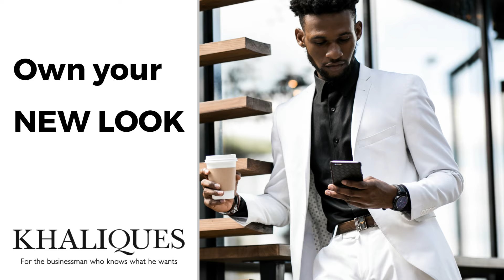Khaliques Suit Centre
Are you looking for the perfect suit? At Khaliques we offer complimentary professional tailoring, we have experienced staff that have been suiting our countries top men since 1974.

In 1974 Ismail Moosa opened the first Khaliques shop at the Oriental Plaza. Known as The Khaliques Suit Centre. The business focused on providing customers with traditional business wear, suits, shirts, shoes and accessories. Khaliques soon gained the reputation as the destination for Johannesburg businessmen.

At this time Ismail, to his friends, taught his sons about the value of hard work and a deep understanding of servicing and understanding of customer needs. In those days it was simple, "you get to know your customers and provide them with quality and value for money and they'll come back - time and again."

He taught them well. Today Khaliques is South Africa's largest mens' suit retailer, with a focus on businessmen.

Ismail's son and grandsons have built on his principles. Two additional stores were opened, in Sandown at the heart of busy Sandton and at Cedar Square in Fourways. All the stores carry collections of business as well as casual wear in elegant and spacious surroundings.

Customers are attended to by knowledgeable staff and each store has a tailoring service to facilitate alterations, or repairs.

38 years on, the Khaliques brand continues to function on the principles of the founder, his legacy is alive and well. A symbol of style which has become an institution amongst savvy businessmen who know what they want.

Visit a branch
SANDTON
Address:
126 Rivonia Road, Sandown, Sandton 2196

Operating Hours:
Monday - Friday 09h00 – 17h30
Fridays closed from 12h00 – 13h30 for prayers
Saturday 09h00 – 15h00
Sunday closed

Manager:
Name : Rashid Davids/Mayur Ravjee

ORIENTAL PLAZA
Address:
Shop N47, Entrance 2, Oriental Plaza, Corner Lilian & Lilian Ngoyi St, Fordsburg, Johannesburg, 2000

Operating Hours:
Monday - Friday 09h00 – 17h00
Saturday 09h00 – 15h00
Sunday closed

Manager:
Name : Raihaan Nanabhay

CEDAR SQUARE
Address:
Shop G3.1, Cedar Rd, Fourways, 2068

Operating Hours:
Monday - Friday 09h00 – 18h00
Saturday 09h00 – 17h00
Sunday 09h00 – 15h00

Manager:
Name : Himat Jivan

MALL OF AFRICA
Address:
Shop 2155,Upper Level, Mall of Africa, Midrand, 2196

Operating Hours:
Monday-Saturday 09h00 – 20h00
Sunday 10h00 – 20h00

Manager:
Name : Zaheer Ebrahim / Sabata Mosiamedi /Subash Laloo